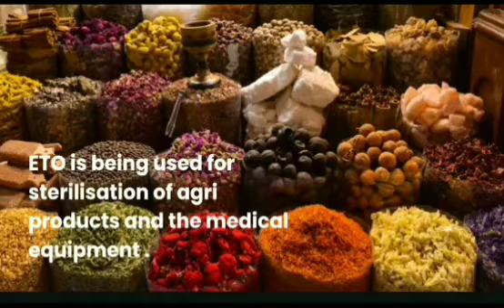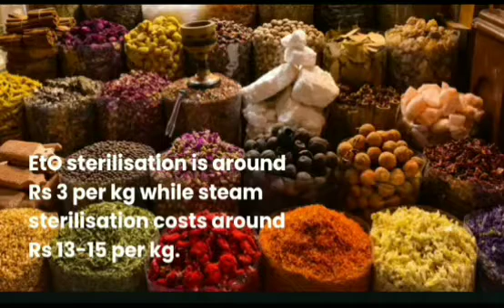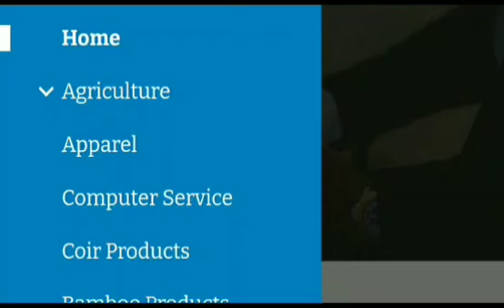Spices ஏற்றுமதியில் பிரச்சனை - தீர்வு என்ன?